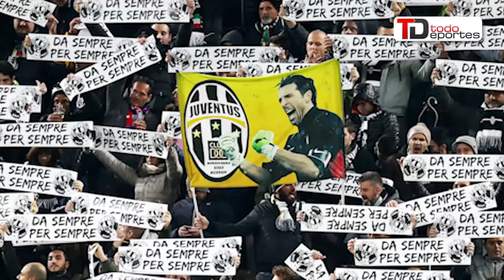Titulares TodoDeportes 22 de noviembre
Comunicaciones gana su clásico número 100 | Municipal baja al séptimo lugar | Xelajú derrota a Malacateco y sigue de líder | Luis Suárez anota doblete ante el Real Madrid | La Juventus sigue en alza al superar al AC Milan en el derbi italiano.